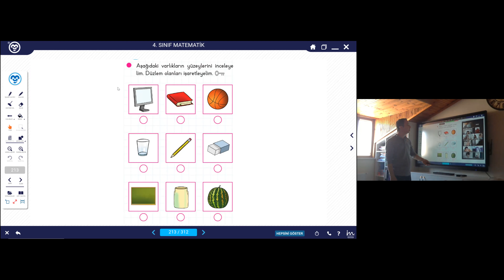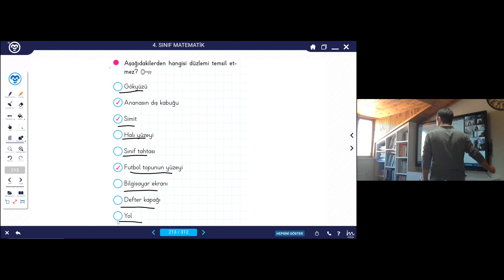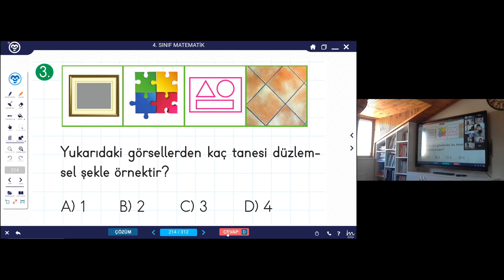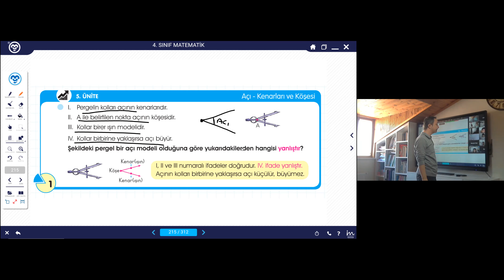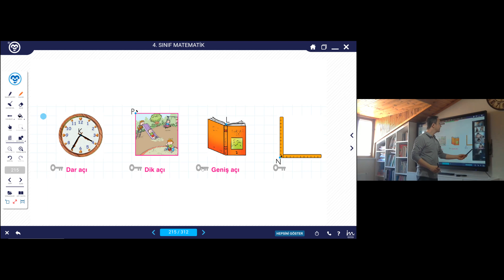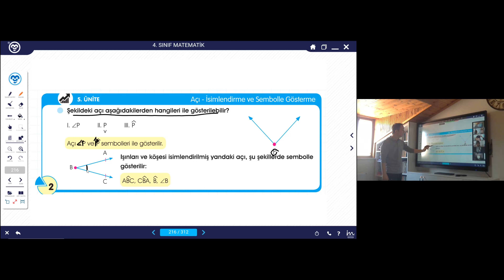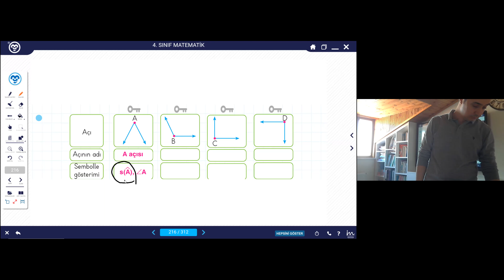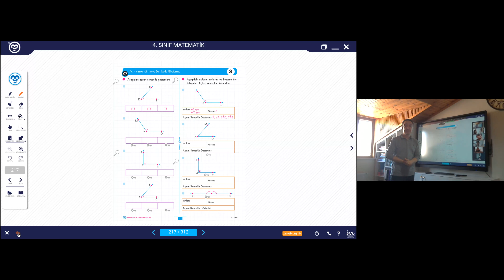4 SINIF MATEMATİK DÜZLEM VE AÇI 1 14 NİSAN